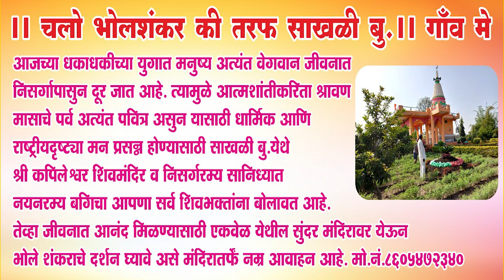बुलडाणा - लोणार मध्ये निष्ठावान शिवसैनिकांची निघाली भव्य रॅली